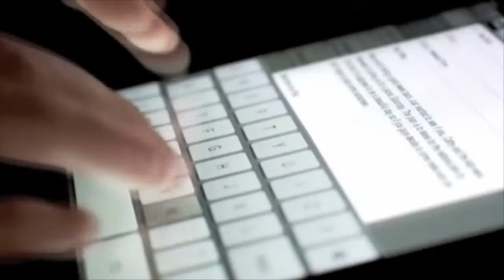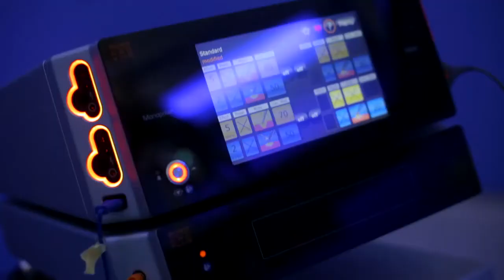General Sir Jhon Kotelawala Defense University (KDU) 2021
Tribute to #40 Years Aniversary...

General Sir John Kotelawala Defence University (KDU) (Sinhala: ජෙනරාල් සර් ජෝන් කොතලාවල ආරක්ෂක විශ්ව විද්‍යාලය Jenaral Sar Jon Kotalawala Arakshaka Vishva Vidyalaya) located at Kandawala, Ratmalana, Colombo, is a joint services academy where cadets of the three wings Sri Lanka Army, Sri Lanka Navy, and Sri Lanka Air Force are trained before they go for their pre-commission training to their academies. Established in 1980 as the General Sir John Kotelawala Defence Academy, named after General Sir John Kotelawala, 3rd Prime Minister of Ceylon
Since 2012 the university was opened for non-military students under a payment scheme. These students are allowed to enjoy the academic and other facilities that were available for cadets before.